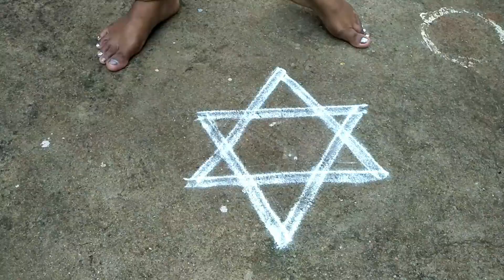Easy padikolam|navarathri special kolam|pandaga muggulu|beautiful rangoli|kolam with colors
रंगोली धार्मिक, सांस्कृतिक आस्थाओं की प्रतीक रही है।
अलग अलग प्रदेशों में रंगोली के नाम और उसकी शैली में भिन्नता हो सकती है लेकिन इसके पीछे निहित भावना और संस्कृति में पर्याप्त समानता है।
 इसे सामान्यतः त्योहार, व्रत, पूजा, उत्सव विवाह आदि शुभ अवसरों पर बनाया जाता है।
 lucky rangoli Rangoli, a traditional Indian art form , is a decorative pattern religiously created in front of the courtyard of all Hindu households every morning.
The rangoli patters are believed to be the "greeting zones" for Gods created at the entrance so as to invite their blessings into every home with a view to bring prosperity.
Brightening up the festival celebrations, Rangoli is also believed to be harbinger of good luck and prosperity.
Rangoli is created with coloured sand, coloured rice, flowers, paint etc,, depending on occasion, region.

• Muggu (Andhra Pradesh)
• Madana (Rajasthan)
Alpana (West Bengal)
• Aripana (Bihar)
• Aipan (Uttarakhand)
• Jhoti or Chita (Orissa/Odisha)
• Kolam (Tamil Nadu, Karnataka, Andhra pradesh, Kerala, Goa)

• Rangoli (Gujarat, Karnataka and Maharashtra)
Chowkpurana (Chhattisgarh),
The various types of rangoli ull get on my channel like

You will get my video Everyday.
Staysafe !! StayHealty !!
India is a land of many languages and hence this art form has different names in different regions.